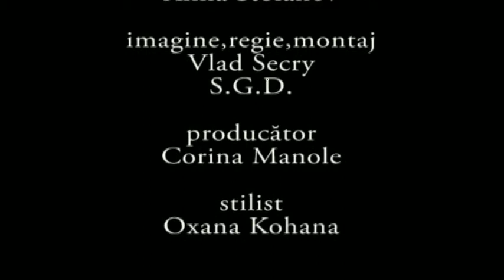Urmuz - Pagini Bizare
Povesti pentru insomniaci. URMUZ - PAGINI BIZARE. cu 15 interventii de DAN PERJOVSCHI.